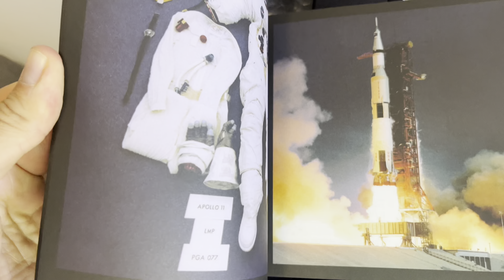Omega Speedmaster Professional 3861 Sapphire Sandwich Unboxing